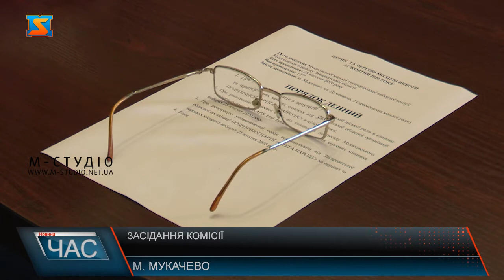Комісія ТВК. Підготовка до місцевих виборів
У Мукачеві триває підготовка до місцевих виборів, які відбудуться 25 жовтня. Сьогодні відбулося чергове засідання Мукачівської територіальної виборчої комісії. 28 вересня відбулося чергове засідання Мукачівської територіальної виборчої комісії. На порядку денному 4 питання.На засіданні зареєстрували кандидатів в депутати, довірених та уповноважених  осіб.Наразі у Мукачеві офіційно зареєстровано 6 кандидатів на посаду міського голови та 10 політичних партій, від яких зареєструвалися кандидати у депутати.